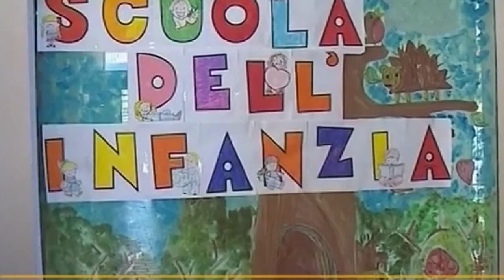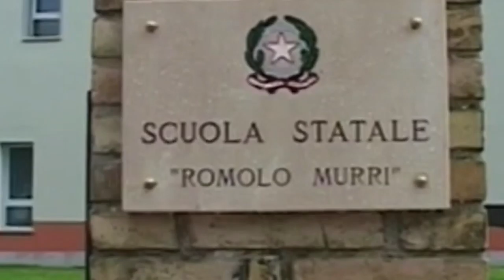Sisma 2016: al via piano scuole da 500 milioni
Parte il piano straordinario da oltre 500 milioni di euro per gli edifici scolastici dei territori colpiti dal sisma 2016 ovvero Marche, Lazio, Abruzzo e Umbria. Gli interventi dovrebbero riguardare, per ora, 184 edifici di cui 50 nella nostra regione